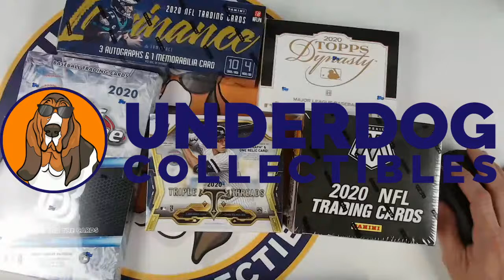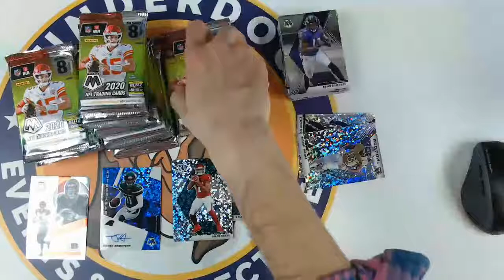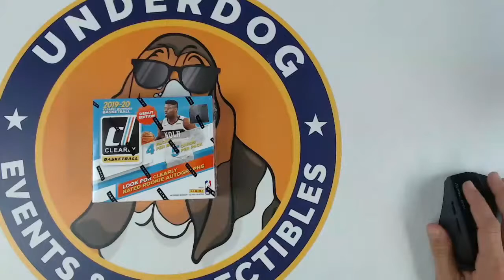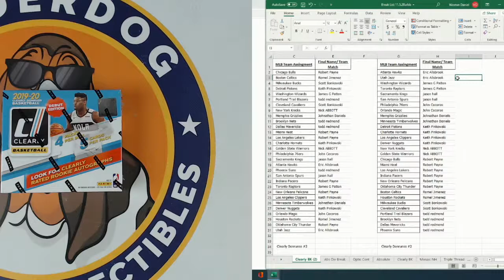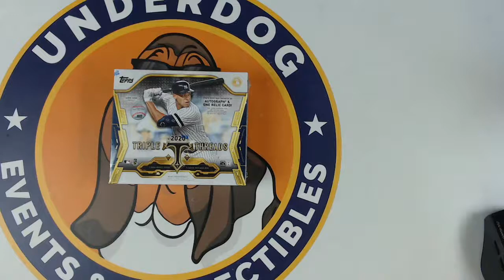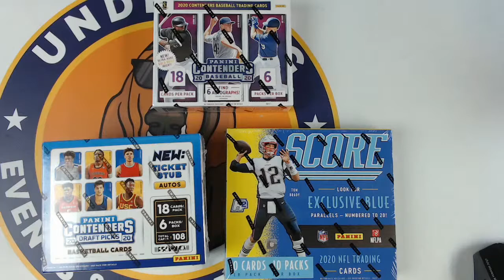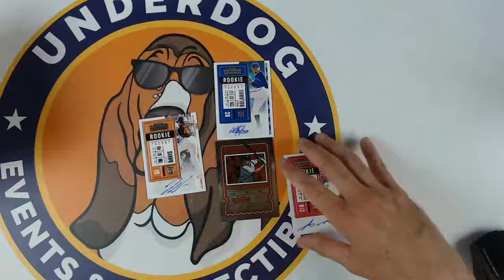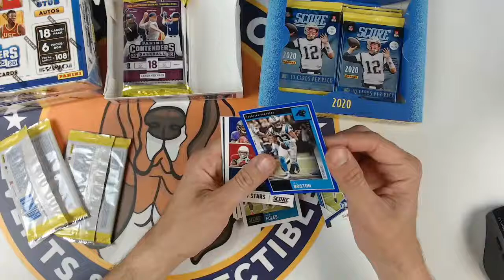Thursday Night Breaks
Breaking Tonight - 2020 Absolute Football, 2019-20 Clearly Donruss Authentic, 2019-20 Optic Contenders, 2020 Topps Dynasty Basball, & MUCH MORE
Do you like our show?  Leave us a Google Review